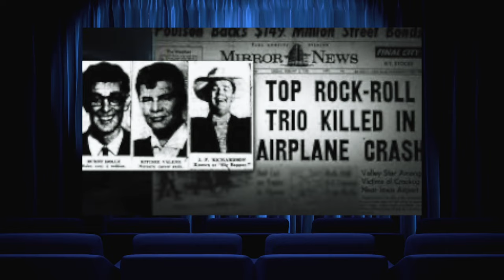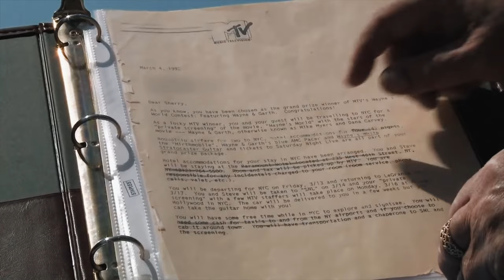How The 1976 AMC Pacer Went From Underdog to Icon in Wayne's World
The 1976 AMC Pacer has a surprising story. From being a "loser" car to being in the spotlight, the 76 Pacer's storyline took an unexpected twist.

Choosing the 1976 Pacer as the Mirthmobile in the famous 90s flick, Wayne's World, set of a chain reaction of events that made this car an expensive icon.

From unique detailing and easter eggs in the film, to a restoration project from an unrelated tv show, we will show you how the 1976 AMC Pacer went from underdog to icon!

CHAPTERS
0:00 The Story of the 1976 Pacer
0:33 The Loser Car
1:34 The Mirthmobile in Wayne's World
3:33 The Restoration for the 1976 AMC Pacer
5:17 From Underdog to Icon

Track 1: Grunge
Source: Envato Elements (Content ID Identifyy)

Track 2: Funky Background
Source: Envato Elements

Track 3: The 80s
Source: Envato Elements (Content ID HAAWK)

Track 4: Indie Grunge Rock
Source: Envato Elements

Track 5: Loud Indie Rock Neighbours Uplifting Fun
Source: Envato Elements (ContentId Identifyy)